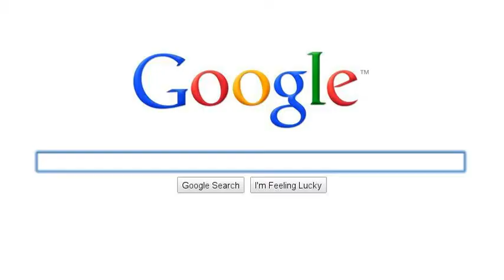Payne Pattenden Architects